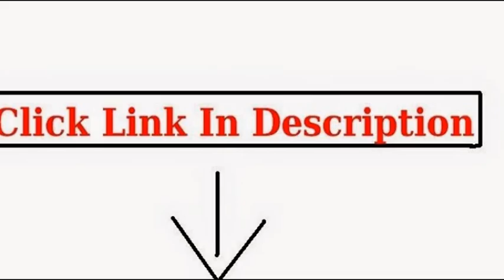Discount Motorcycle Helmets For Sale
Sony HDR-AS15 Action Video Camera (Black)

Classic Accessories 73707 MotoGear Motorcycle Saddle Bags

GoPro HD Motorsports Hero

Classic Accessories 73727 MotoGear Motorcycle Tail Bag

Hope Collection Silver - Plated Motorcycle Bracelet

Kolpin 20073 UTV Gun Mount

Classic Accessories 73807 MotoGear Motorcycle Indoor Dust Cover, Sport

motorcycle helmets for sale,discount motorcycle helmets,custom motorcycle helmets for sale,used motorcycle helmets for sale,motorcycle helmet sale,motorcycle helmet,motorcycle helmets sale